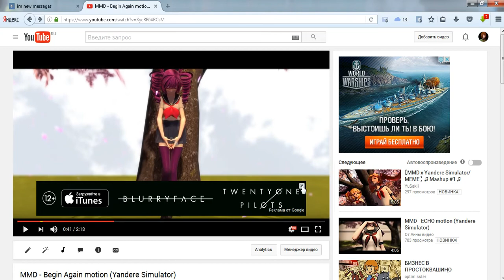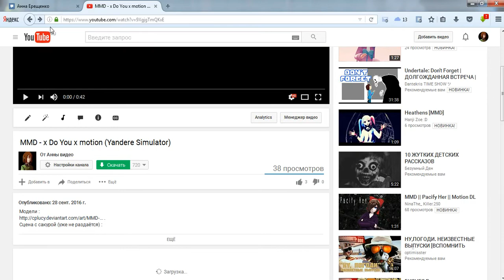Одна странность..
Надеюсь на меня автор не наброситься за это .